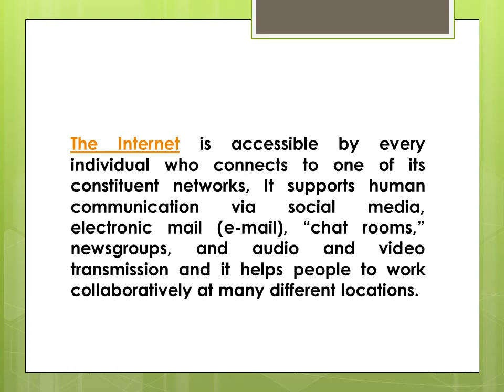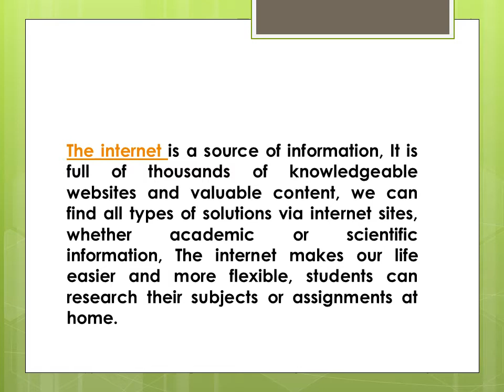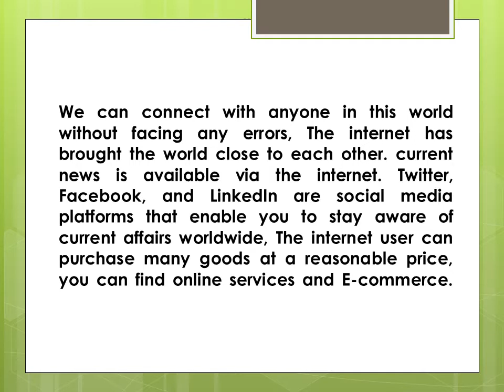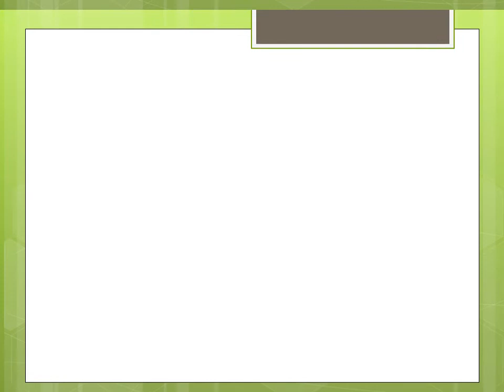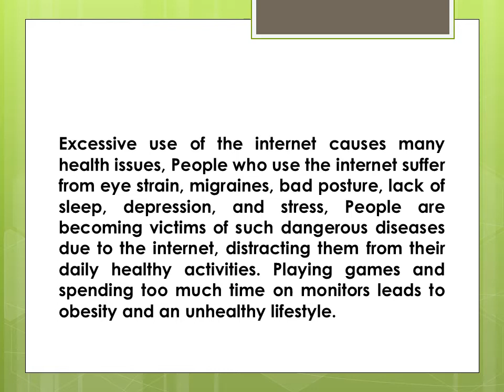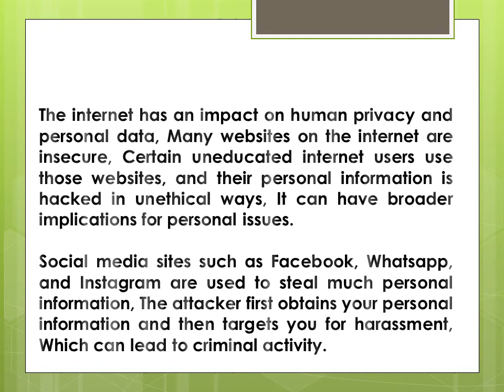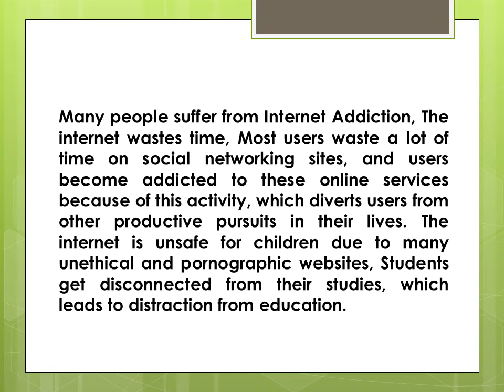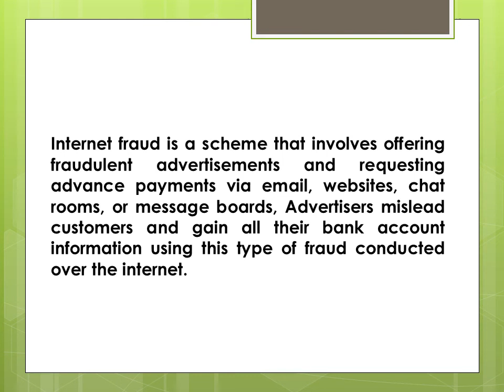Internet use, types, importance & risks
The internet is a source of information, The internet makes our life easier and more flexible, students can research their subjects or assignments at home. The internet contains many free communication platforms such as Facebook, Zoom, Twitter, and LinkedIn.  The internet allows you to remain connected, You can reach anyone, anywhere on the globe, at any time, You can communicate with friends and family no matter where they are.

On the internet, there is Cyber Crime, Hacker programs a virus that gets into the pc and ruins valuable data, Your personal information such as name, address, master card, bank details, and other information are accessed by culprits when used on the web, leading to significant economic loss.

You can read the article on the website about: What are the advantages and disadvantages of using the Internet?